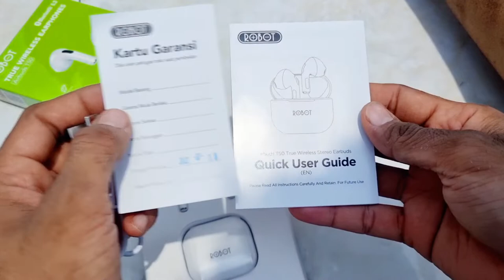AIRPOD MURAH MANTAP JUGA HEHEHEH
MANTAP JUGA LOW